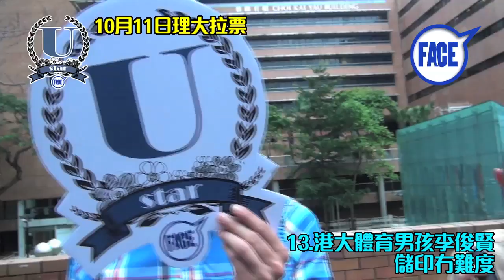FACE UStar校花校草10月11日理大拉票 ﹣13.港大體育男孩李俊賢 儲印冇難度